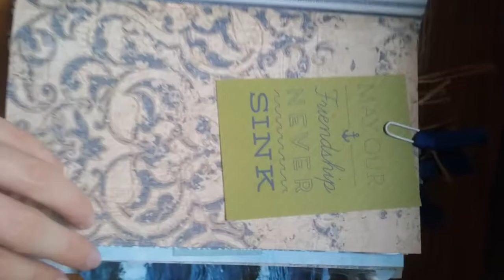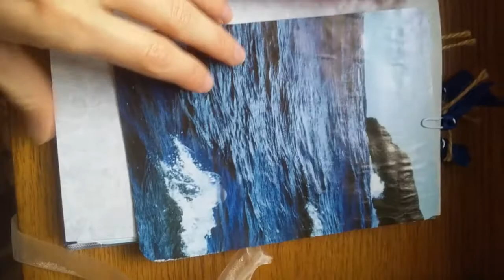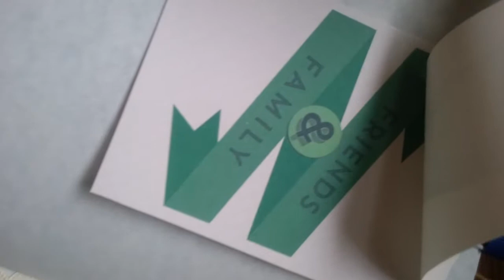Nautical/beach junk journal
Find this journal and more for sale on my etsy shop: